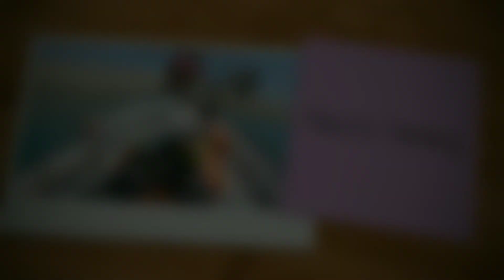CASTING PEACOCK BASS TASIK SAMPAH KUANTAN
Lama Daa Kedengaran Ikan PB Ni Bermaharajalela Dalam Tasik Sampah Di Bypass Jabir Kuantan Ini Tapi Sebelum Ni Saya Macam Kurang Berminat Nak Mencuba...Jadi Kebetulan Ada Member Nak Pergi Cuba Tasik Tersebut Maka Saya pun Ikut Laaa Sekali Nak Mencuba...Nak Tahu Apa Jadi Tonton Video Ini sampai Hbes Yaaa

Korang Yang Belum Tekan Butang Subscribe Tu Moh Laa Kita Ramai² Tekan Butang Subscribe...Tak Rugi Apa² Pon Tekan Butang Subscribe Tuu...Semoga Dengan Korang Subscribe Tuu Akan Dimurahkan Rezeki Dan Dipanjangkan Umur Amin!😊

Btw, Semoga Terhibur Ya! Budayakan Share
Kalau Video Kalini Kurang Menarik Semoga Next Video Akan Lebih Menarik Ya!😎

Untuk Sebarang Apa² Urusan Boleh Email Ke :
Setup In This Video :-
ROD : storm advanture 10-20lb
REEL : daiwa tatula cs tws limited
LINE : gachiri 10lb
JIG    : flies

See You Guys In Next Video Ya!🥰